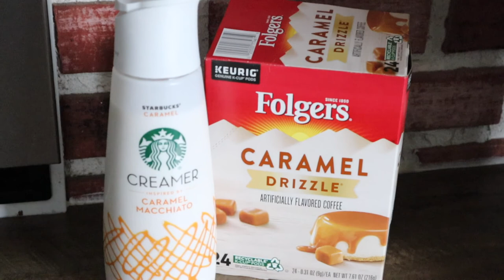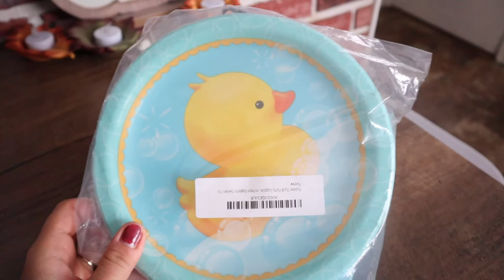CANDY CORN COOKIE BARS | ZUCCHINI BOATS | SNOW!! | LARGE FAMILY VLOG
Welcome back, my Friends! In today's video I'll vlog all the snow (and the damage) that we got! We will also be making some yummy candy corn cookie bars and zucchini boats for dinner! Enjoy! I look forward to seeing you in the comments down below!

Please only kind/helpful comments. Negative comments will be deleted. Spread positivity and kindness :)